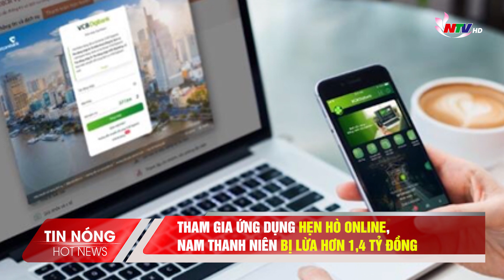Tham gia ứng dụng hẹn hò online, nam thanh niên bị lừa hơn 1,4 tỷ đồng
Các ứng dụng hẹn hò online đang phổ biến và thu hút nhiều người tham gia là cơ hội để những kẻ xấu lợi dụng tình cảm, lừa đảo chiếm đoạt tài sản của người khác.
Mới đây, Phòng An ninh mạng và phòng, chống tội phạm sử dụng công nghệ cao Công an thành phố Hà Nội nhận được đơn trình báo của một nam thanh niên bị lừa đảo khi tham gia ứng dụng hẹn hò online. Nam thanh niên cho biết đã cài đặt ứng dụng “hoanxxx” trên đường dẫn truy cập tại địa chỉ trang web để làm quen với các bạn khác giới. Sau khi đăng ký, người này được yêu cầu nạp tiền để cấp thẻ thành viên với hứa hẹn sẽ được hoàn trả lại tiền. Để tạo lòng tin, các đối tượng hoàn tiền đúng như hứa hẹn trong những lần nạp đầu. Tuy nhiên đến bước cuối cùng, nhân viên quản lý ứng dụng lấy lý do lỗi nên không hoàn trả và tiếp tục hướng dẫn nạp thêm tiền vào để được nhận lại. Chỉ trong vòng 8 ngày, nạn nhân đã thực hiện 10 lần chuyển tiền và bị chiếm đoạt tổng số tiền 1,4 tỷ đồng. Cơ quan chức năng đề nghị người dân cần đề cao cảnh giác khi tham gia các ứng dụng hẹn hò online, tránh bị kẻ xấu lợi dụng, lừa đảo đồng thời tuyên truyền với người thân, bạn bè về thủ đoạn của loại tội phạm này.